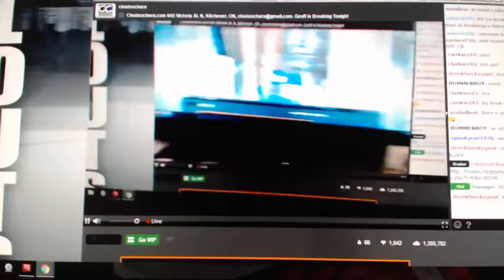C&C #6109 Multi Random